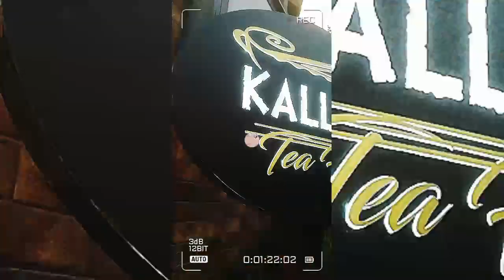Friends Birthday party at Bahria Town ¦¦ KALLISTO ¦¦ Interesting VLOG 🎂😃❤️🎉¦¦@mahamughal_mja¦¦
It was my friends Birthday, shes a mutual friend to me n my younger sister... Since past few years.. 😅
We have memories when we were younger kids.. Now grown ups, crossing 18..
There's always a safe, trusted relationship BTW us as of Family Friends, its only her n her lil bro, n us 2 sisters.. N her czins, n its fun sleepovers too
Ana jana ka issue tha, there was no one available at home jo pick drop dede, cuz sb kam pe jatay, muje University se off tha.. So socha Cantt ki buses pindi jati ha suba roz.. Usi pe i travelled with my sister, agey se my friends picked us.. Hum Thore der soye nashta kia, ludo or games kheli, Al Fredo Pasta khya, planned to watch movies.. Birthday sham 4 bje thi, bs 3 bje tyar hue.. Bahria town, phase 7 ma KALLISTO named venue tha, Cake pick kia LAYERS se, bs baarish lg gyi, pr maza aya..

TECH GAMER